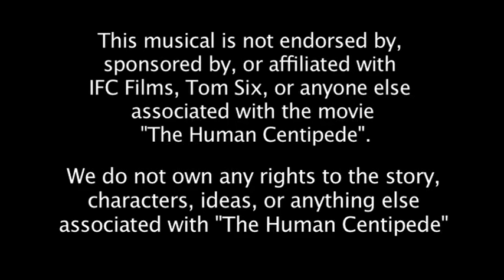Human Centipede: The Musical! - Part 1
This is a recording of two separate performances on March 21, 2011 in the Cabaret Theatre at Emerson College.

Narrator. Julia Mattison
Trucker. Alex Cantatore
Dr. Heiter. Lee Benzaquin
Jenny. Stevie Palmer
Lindsay. Sydney Nikols
3-Dog. Kailey Godoy
Kranz. Monty Cole
Voller. Robbie Goodwin
Steve. Ben Kabialis
Mom. Melody Conte
Dad. Ian Cardoni

BAND
Joseph Freeman
Alex Cantatore
Julia Mattison

Music and Lyrics by Julia Mattison

Book by:
Lee Benzaquin
Alex Cantatore
Ian Cardoni
Monty Cole
Melody Conte
Joseph Freeman
Kailey Godoy
Robbie Goodwin
Andrew Higgins
Benjamin Kabialis
Julia Mattison
Stevie Palmer
Sydney Nikols

Lighting: Grayson Breen
Sound: Andrew Lippman

Video edited by Andrew Higgins